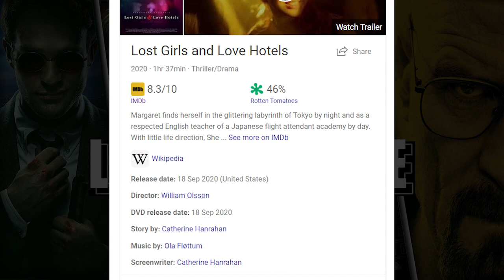Lost Girls & Love Hotels explained in HINDI | 2020| Ending Explained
Haunted by her past, an English teacher explores love and dust with a dashing yakuza gangster in Tokyo.

In this channel, I'll tell you about SERIES AND MOVIES (FACTS / NEWS / BREAKDOWN / REVIEW / EXPLAINATION / BEST OF) in HINDI.

Lost Girls & Love Hotels EXPLAINED IN HINDI
Lost Girls & Love Hotels MOVIE HINDI EXPLANATION
Lost Girls & Love Hotels Hollywood Movie Explained in Hindi
Lost Girls & Love Hotels Ending Explained
Lost Girls & Love Hotels Explained
Lost Girls & Love Hotels Movie Explain in Hindi
Lost Girls & Love Hotels (2020) Movie Explained
Lost Girls & Love Hotels (2020) Movie Explained in Hindi
Lost Girls & Love Hotels (2020) Ending Explained In Hindi
Lost Girls & Love Hotels (2020) Hindi Explanation
Lost Girls & Love Hotels (2020) Ending Explain in Hindi
Lost Girls & Love Hotels (2020) Explained In Hindi
Lost Girls & Love Hotels (2020) Movie Explainer
Lost Girls & Love Hotels (2020) Story Explain
Lost Girls & Love Hotels (2020) Full Movie Story Explain in Hindi
Lost Girls & Love Hotels (2020) Movie Story Explained in Hindi
Lost Girls & Love Hotels (2020) Story Explained
Lost Girls & Love Hotels Full Story Explained
Lost Girls & Love Hotels Movies Explain in Hindi
Lost Girls & Love Hotels Movies Explained in Hindi
Lost Girls & Love Hotels Movie Ending Explained in Hindi
Lost Girls & Love Hotels Full Movie Explained
Lost Girls & Love Hotels Full Movie in Hindi
Lost Girls & Love Hotels Movie Explained
Lost Girls & Love Hotels Movie Explained in Hindi
Lost Girls & Love Hotels (2020) Hollywood Movie Story Explain In Hindi | LISTEN 2 ME |

movies explained
movie explained
hollywood movie in hindi explained
endingexplainhindi
Ending Explained In Hindi
Explained